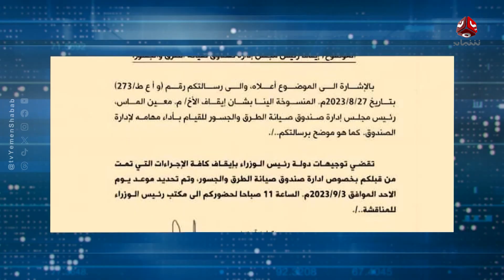موجز الاخبار | 02 - 09 - 2023 | تقديم عمار الروحاني | يمن شباب